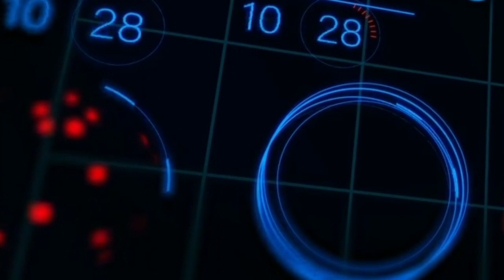Vestige Car Launching || Dr. Sagar RMP